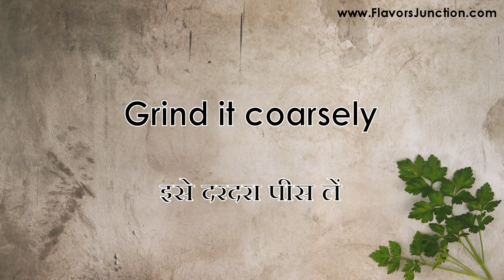Buff Vada | Farali buff vada recipe | Farali pattice | Navratri special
Buff Vada is farali patties famous in Gujrat, it is consumed most during festival fasting including Navratri, Krishna Janmashtami, Ekadashi and other fastings from grains.  Some also call it Nariyal ki kachori, though this is little different in terms of stuffing that is used. Outer coating of buff vada is made with potato and farali flour like arrowroot, sabudana, shingada etc. any farali flour that brings together potato to form dough is good. Stuffing in Buff vada is what gives it unique taste and it has many things including coconut powder or shredded coconut, herbs like coriander, dry fruits, ginger, sugar, lemon and many other ingredients. The long lasting list of ingredients in stuffing is what gives it spicy, sweet, sour and many more flavors.

Ingredients:
For Stuffing:
Coriander – handful
Ginger – 5 small pieces
Green chilies – 5 qty
Boiled and mashed potatoes – 1/3 cup
Coriander-ginger-chili paste
Roasted peanut powder – 2 Tbsp
Dry coconut powder – 2 Tbsp
Chopped cashew – 1 Tbsp
Raisins – 1 Tbsp
Pomegranate seeds - 1Tbsp

For Outer Layer:
Boiled and mashed potatoes – 2 cups
Arrowroot powder - 1/3 cup